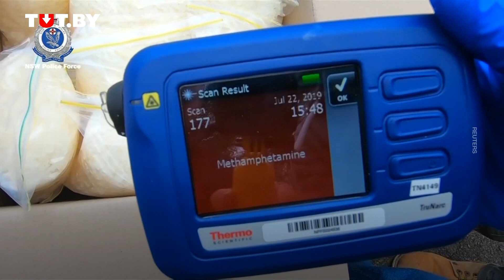Фургон с метамфетамином протаранил полицейское авто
В Сиднее камера наблюдения сняла, как фургон на высокой скорости проезжает по улице и задевает полицейское авто на парковке. Патрульная машина получила повреждения, и владельца фургона начали искать. Нашли его всего за час, и, как оказалось, водитель был виновен не только в опасном вождении. В фургоне полицейских ждал сюрприз — огромная партия метамфетамина!